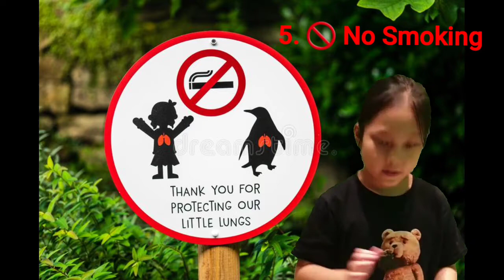Five rules go to the zoo